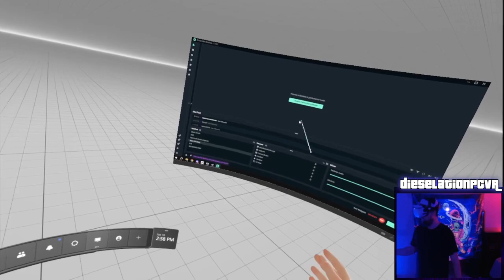This Trio Takes Down Chads and Timmies Effectively.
Join us as we embark on a thrilling virtual reality adventure in the captivating world of Ghosts of Tabor! Set on the mysterious island of Tabor, this game promises to take you on an exhilarating journey where we'll uncover hidden treasures and engage in heart-pounding battles with other players. Get ready to immerse yourself in a creative and immersive experience that will leave you on the edge of your seat. Don't miss out on this epic gaming adventure.